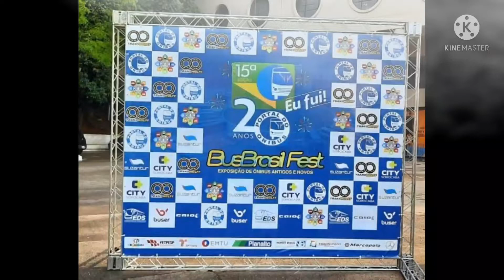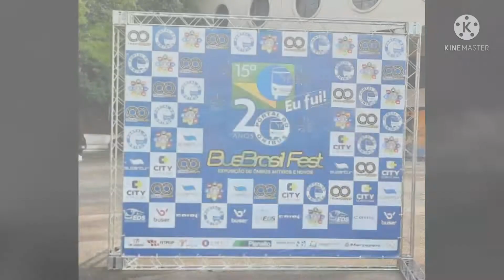15BBF Ibrava Apollo 2 6383 da Norte Buss - Portal da Mobilidade